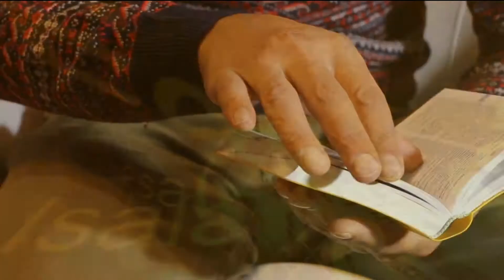Parasha Emor P1| Estudio Biblico Devocional #79